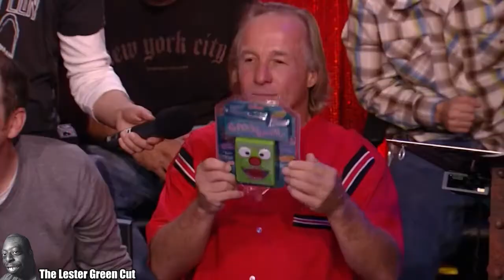gr: the lester green cut p.6